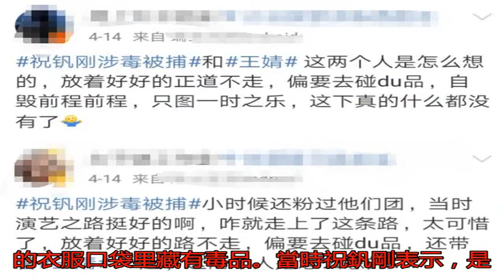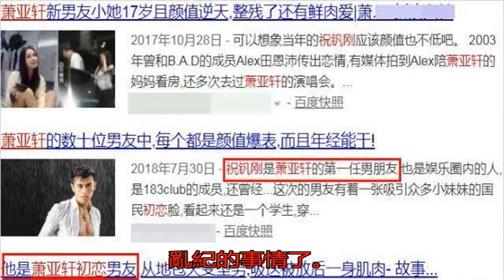蕭亞軒前男友涉毒被抓 曾出演《王子變青蛙》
近日，據臺媒爆料，4...